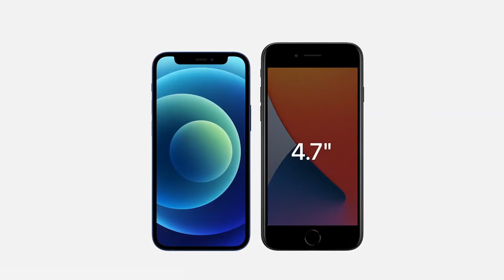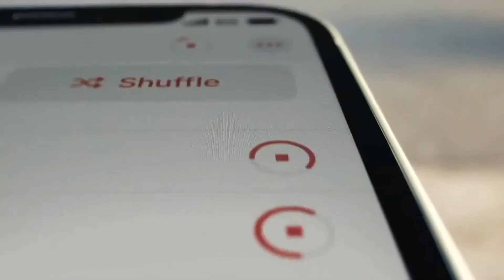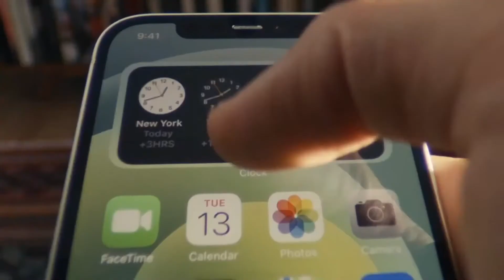iPhone 12 mini reveal with price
Apple unveils the iPhone 12 Mini.

Channel 007 is an educational channel. Let's talk about tech!

Don't miss out on fresh news around the world, be a part of the 007 channel.
Uploading fresh content 4 times a week.